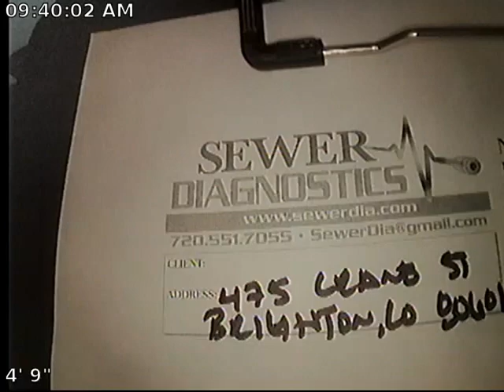Crane Sewer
Sewer Inspection